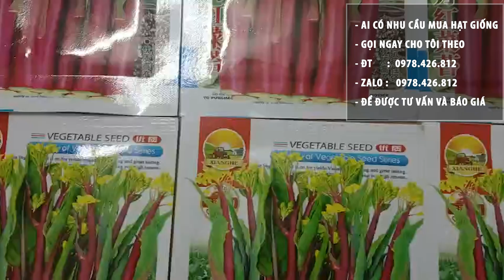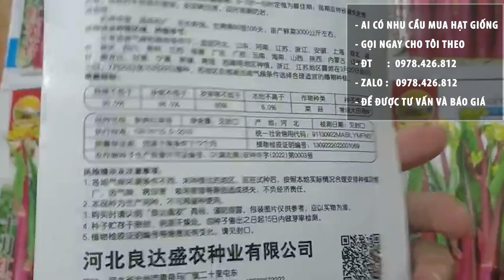hạt giống cải ngồng tím hoa vàng nhập khẩu nguyên bao bì, ai cần liên hệ shop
Chào mừng các bạn đến với Shop Hạt Giống, kênh Youtube chia sẻ những kiến thức ươm hạt giống cây trồng. Bán hạt giống cây các loại và chăm sóc cây trồng !
Nội dung trên Shop Hạt Giống chia sẻ cho kinh nghiệm gieo trồng , hướng dẫn và mang tính chất THAM KHẢO.